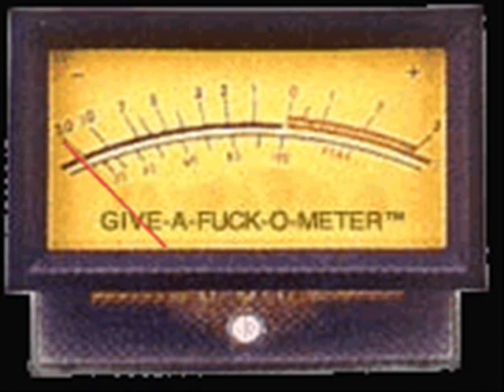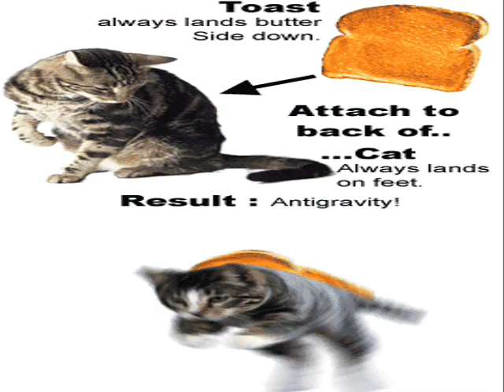raining acid slayer acidteknotechno cover Havok 10 Blood On My Giro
SLAAAAAAAAAAAAAAAAAYER
AAAAAAAAAAAAAAACID!
PERFECT COMBINATION ^_^`  hehehe
Havok 10  Blood On My Giro